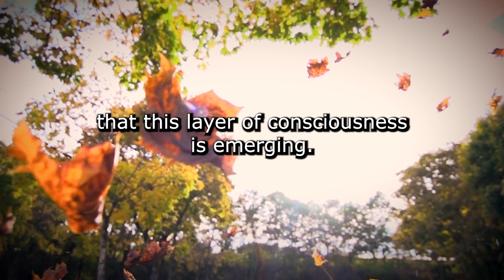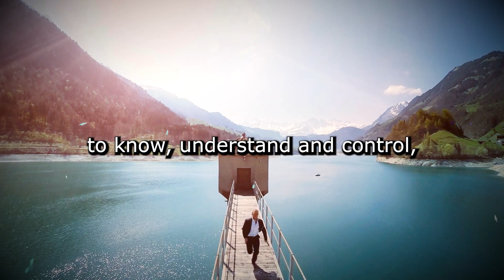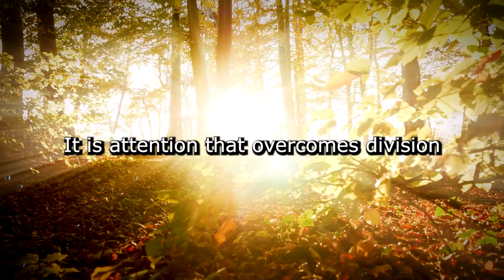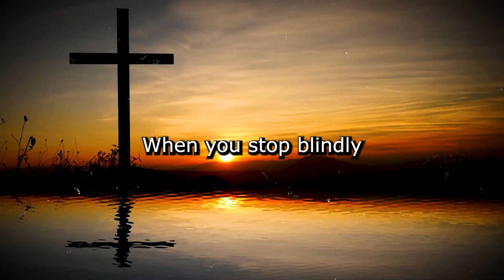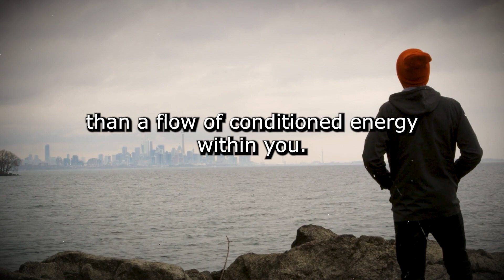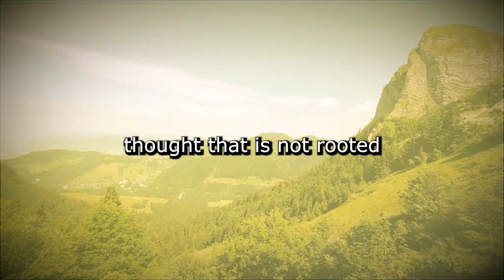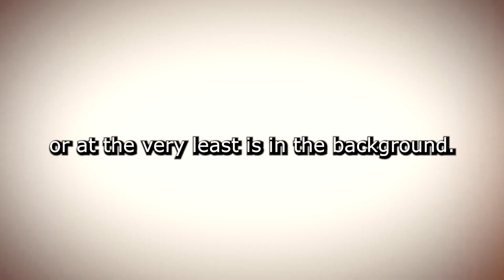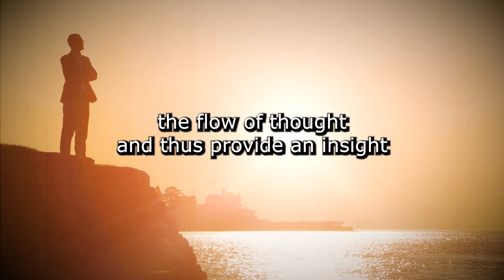Escape Thought Prisons | Eckhart Tolle's Path to Freedom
Most people live their entire existence confined within the barriers of their own thoughts. How to transcend this situation? In these brief excerpts of writings and reflections, Eckhart Tolle presents a method for establishing connection with this sphere.

00:00 Welcome
00:05 Subscribe!